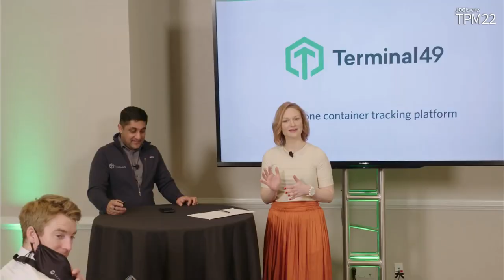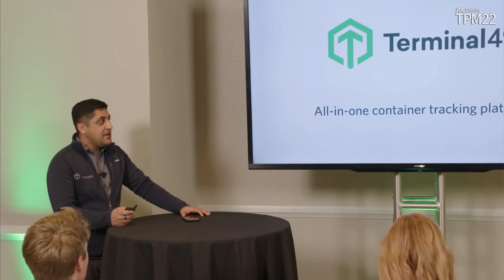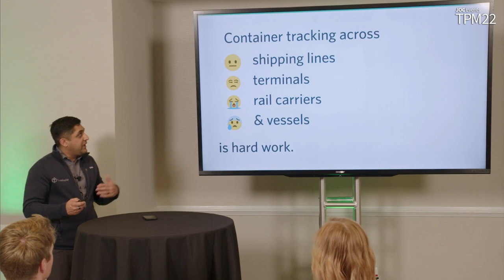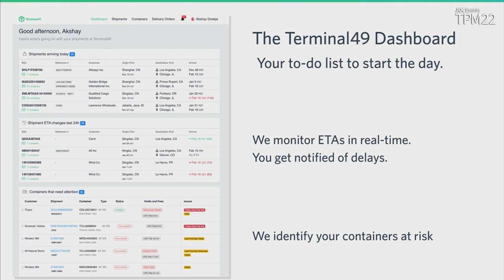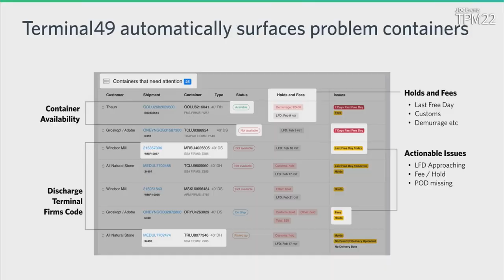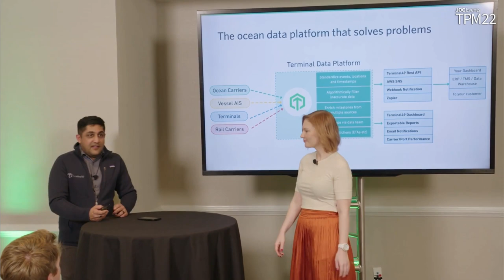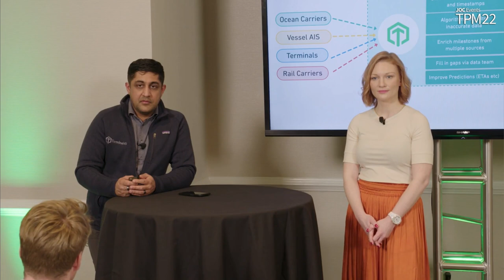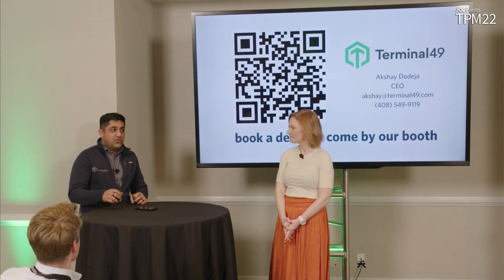TPM Tech Demo: How does the Terminal49 container tracking platform work?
In this video Akshay (CEO of Terminal49) describes how Terminal49's container tracking platform solves problems for importers, exporters, customers brokers, freight forwarders and other logistics service providers.

0:00 Opening Reel
0:23 Intro from Ines Nastali
1:00 What pain points are we solving for the industry?
2:25 Improving accuracy of container tracking data?
4:05 The origins of Terminal49
5:12 Tracking containers manually is hard work
6:30 Benefits of automated container tracking
7:08 Terminal49 Container tracking dashboard
9:43 Data platform and APIs
13:30 Q&A - Different from Project44
14:40 Sensors in containers
15:55 Predicting ETAs